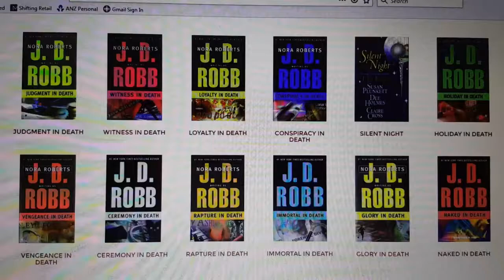J D Robb - In Death Series Preview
Review of J D Robb's Book – Naked in Death. Futuristic Romance Book.

“Notwithstanding the provisions of sections 106 and 106A, the fair use of a copyrighted work, including such use by reproduction in copies or phonorecords or by any other means specified by that section, for purposes such as review, criticism, comment, news reporting, teaching (including multiple copies for classroom use), scholarship, or research, is not an infringement of copyright.”